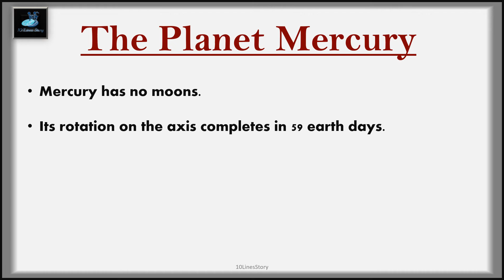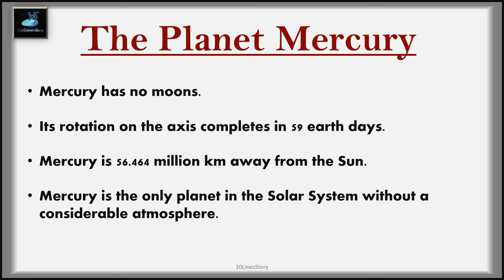10 lines on planet Mercury|| 10 lines essay on Mercury planet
10 lines on planet Mercury|| 10 lines essay on Mercury planet